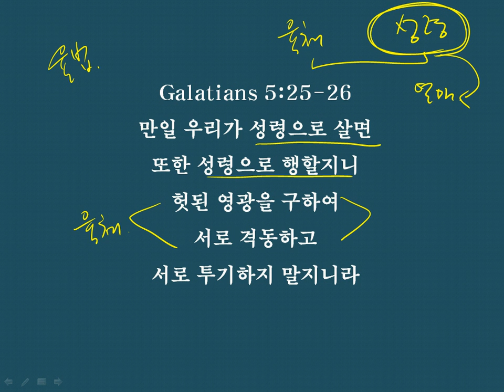Sep292010.avi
여기를 참고하세요